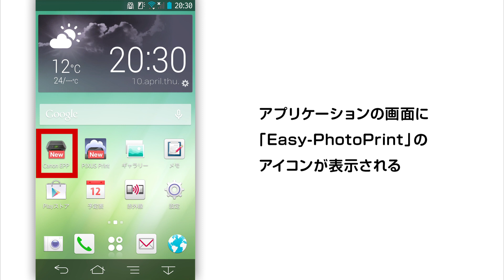スマホアプリEasy-PhotoPrintをダウンロードしてインストールするfor Android 【キヤノン公式】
スマートホンやタブレットから写真やWEBページなどをPIXUSに印刷する方法をご紹介しています。また、印刷前に必要なWi-Fi設定などの準備方法も動画でご紹介しています。

■対応機種：PIXUS MG7130/MG6530/MG5530
※動画はMG7130を使用して説明しているため、MG6530/MG5530の場合、一部表示や操作が異なる場合があります。

キヤノン製品の紹介や写真を使った楽しい遊び方など様々な動画を公開しています。